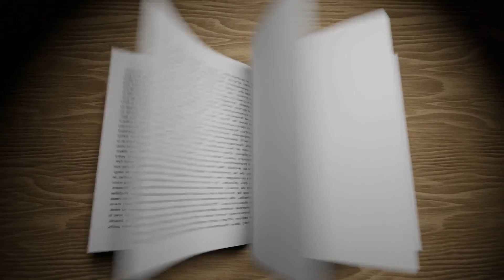Livre Pépite #2 - La Passe-miroir de Christelle Dabos - T1 Les fiancés de l'hiver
Vous avez envie de découvrir un nouvel univers fantastique riche, original et fascinant ?
Vous êtes au bon endroit !

"Sous ses lunettes de myope, Ophélie cache des dons singuliers : elle peut lire le passé des objets et traverser les miroirs. Quand on la fiance à Thorn, du puissant clan des Dragons, la jeune fille doit quitter sa famille et le suivre à la Citacielle, capitale flottante du Pôle. A quelle fin a-t-elle été choisie ? Sans le savoir, Ophélie devient le jouet d'un complot mortel."

0:00 Introduction
0:50 L'autrice
2:00 Résumé
4:00 Ce que j'ai aimé
7:45 Conclusion

Retrouvez ce livre sur Amazon

Ouvrages du cycle :
1. Les Fiancés de l'hiver
2. Les Disparus du Clairdelune
3. La Mémoire de Babel
4. La Tempête des échos
Éditeur : Gallimard Jeunesse
Illustrateur : Laurent Gapaillard